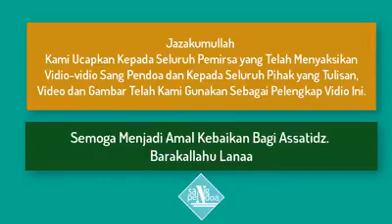MANHAJ SALAF DALAM MENGHADAPI PERSELISIHAN, USTD YAHYA BADRUSSALAM